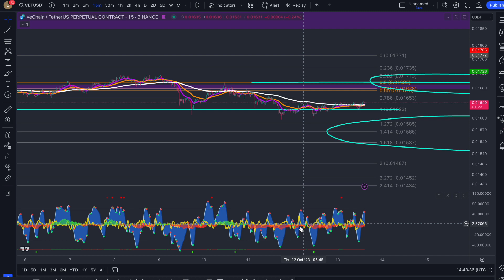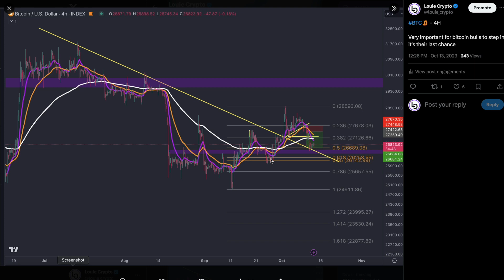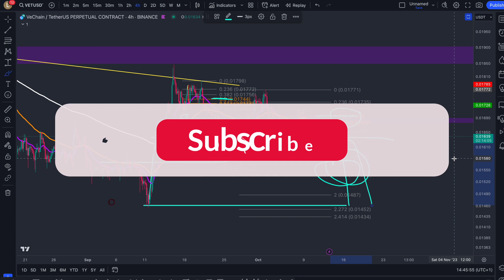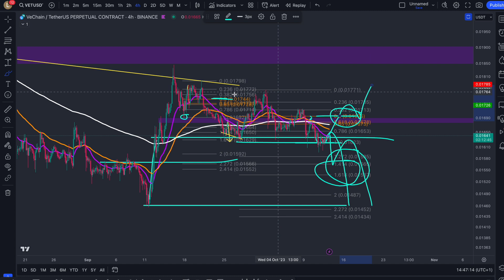THIS IS WHY VECHAIN WILL CONTINUE DUMPING! ANY PUMP IS A BULL TRAP - VET PRICE PREDICTION